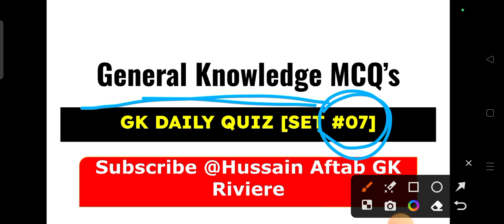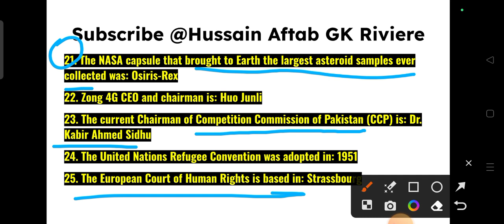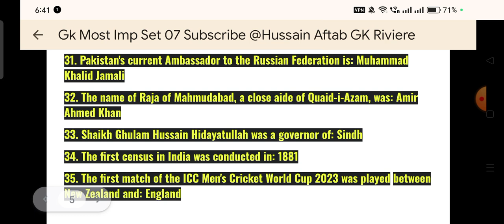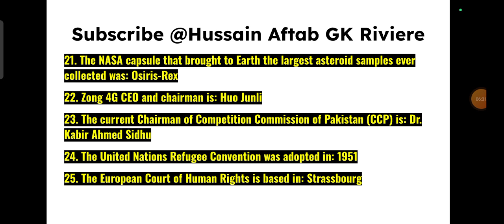LEC 07 Top 25 General Knowledge || General Knowledge Questions and Answers || Important GK 2024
Lecture Number 07 || General Knowledge Questions and Answers || General Knowledge For Jobs || GK SuperMarket ||

Lectures Days : Monday - Friday
Lecture Timing : (5 to 6 pm (primary lecture)
(9 to 10 am (secondary lecture)

Lectures Dates : InshaAllah Lectures will be uploaded from 15 October

About This Lecture : (Write the 8 - 10 Lines)

Watch General Knowledge Lectures For Completing Exam / Job Preparation

VIDEO 01 :
VIDEO 02 :
VIDEO 03 :

PLAYLIST 01 :
PLAYLIST 02 :

ALL LECTURES RELATED TO FPSC FIA INSPECTOR, FIA AD, CUSTOMS INTELLIGENCE OFFICER, MOD AD

LEC 01 :
LEC 02 :
LEC 03 :
LEC 04 :